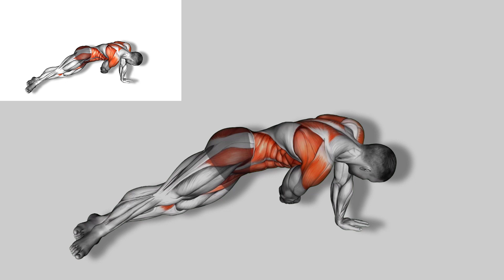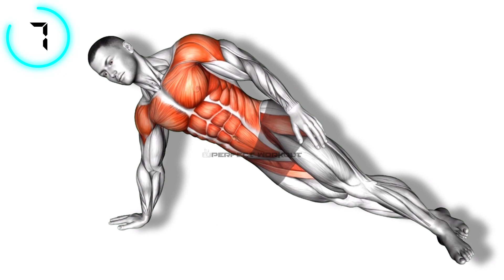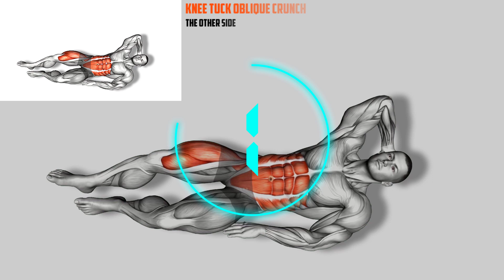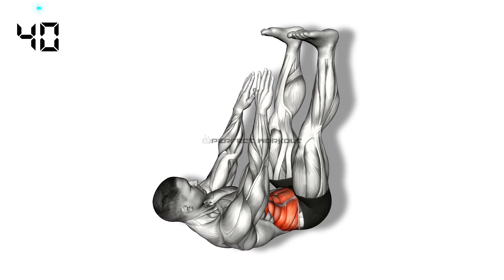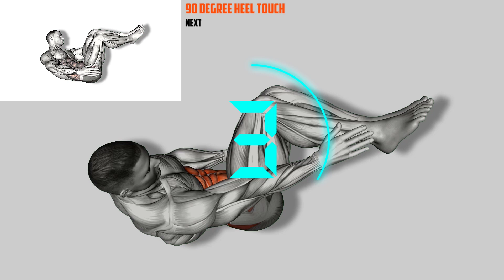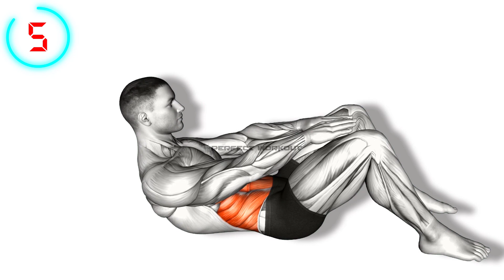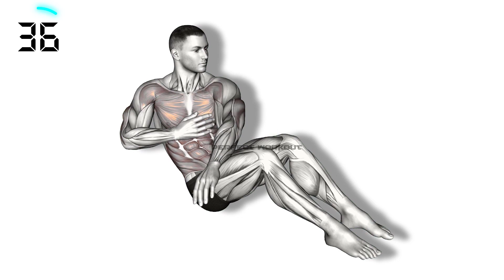Check Your Side Fat in the Mirror After 14 Days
HOW TO LOSE SIDE FAT OR LOVE HANDLES?
Lose side fat and love handles, you need to focus on reducing overall body fat through a combination of diet and exercise. Here are some exercises you can take:

00:05 Side Plank Pull
00:52 Side Plank Pull (the other side)
01:49 Knee Tuck Oblique Crunch
02:36 Knee Tuck Oblique Crunch (the other side)
03:33 Lying Twist Toe Touch
04:20 90 Degree Heel Touch
05:17 Knee Touch Crunch
06:04 V Sit Cross Punch

We endearingly refer to them as love handles. Or maybe you prefer to call it your muffin top. Either way, excess fat sitting on the sides of the torso is tough to lose.